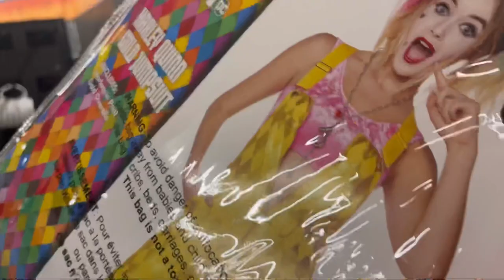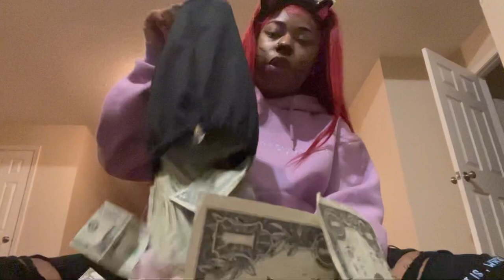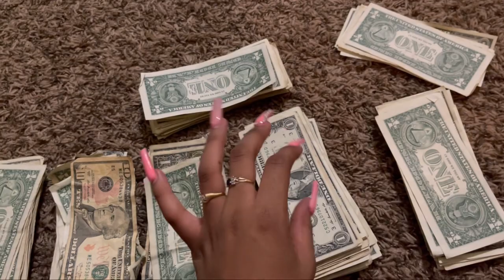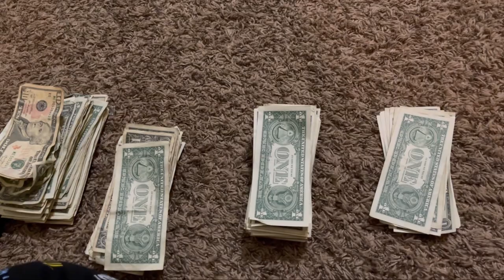Halloween Stripper Vlog : I WAS RUSHED TO THE HOSPITAL FROM THE CLUB IN AMBULANCE 🚑 👻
Hey guys ! 👋🏽 Welcome to my journey as a dancer ❤️ Thank you so much for watching this video don’t forget to leave me a comment down below of what you guys would like to see & a BIG thumbs up !!

🦋 Social media -

 Til tok - @mariijaay_